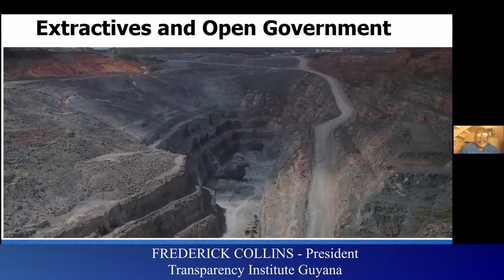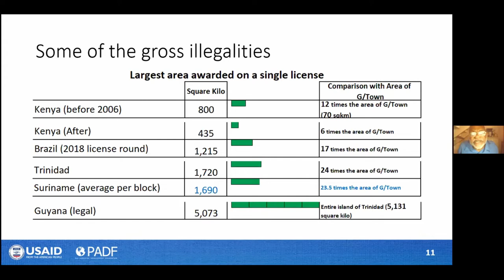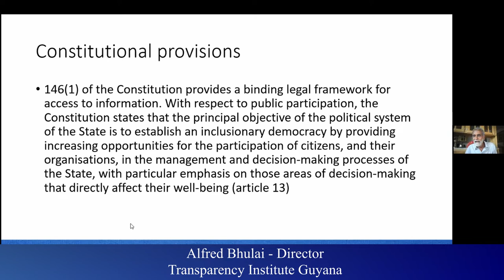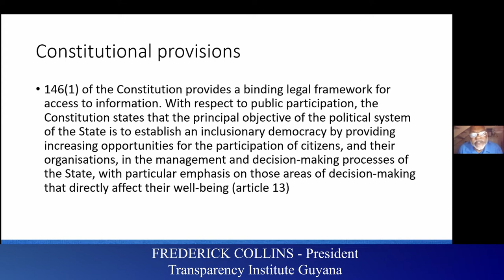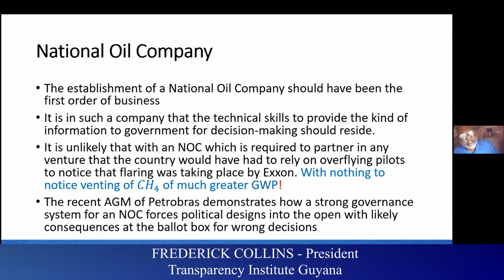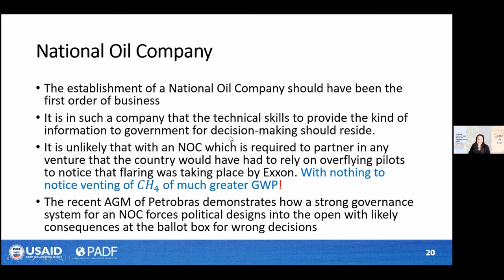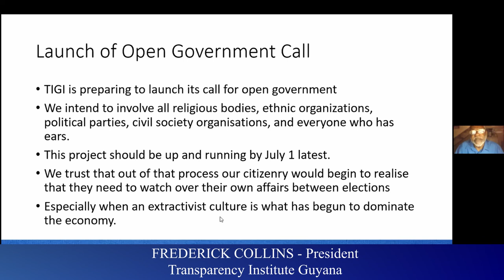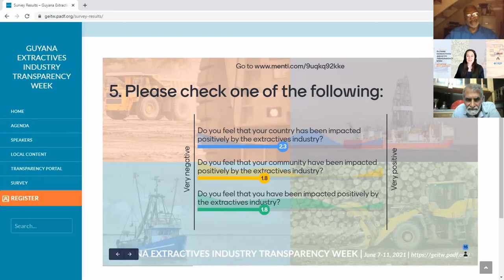Extractives and Open Government